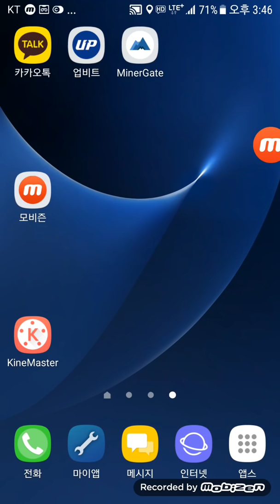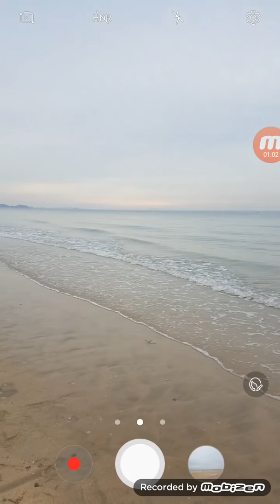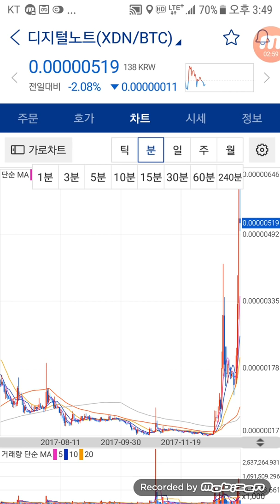재윤아빠 가상화폐 ㅡ 1. 주말 홀딩! 존버!!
비트코인 루멘 스테이터스  ㄱㄱ가즈아